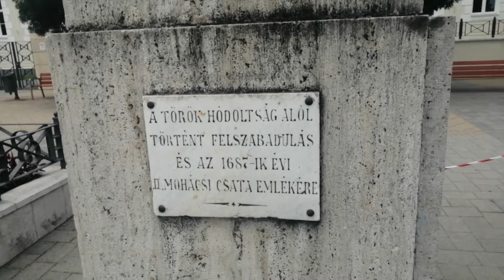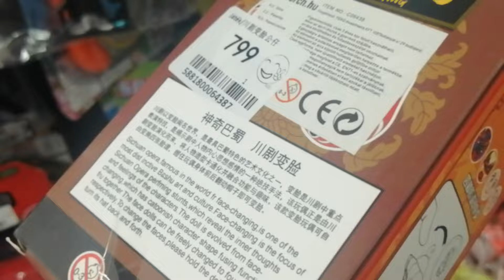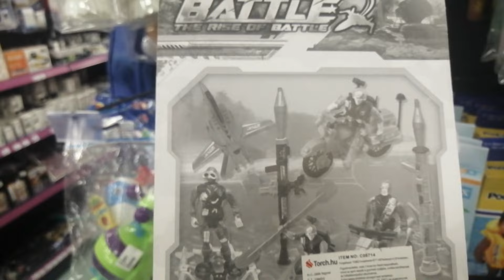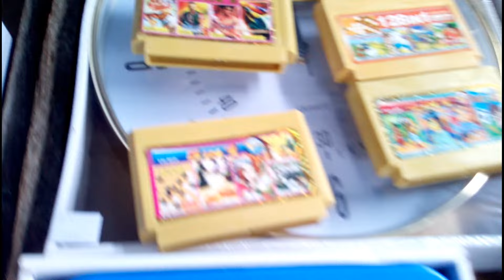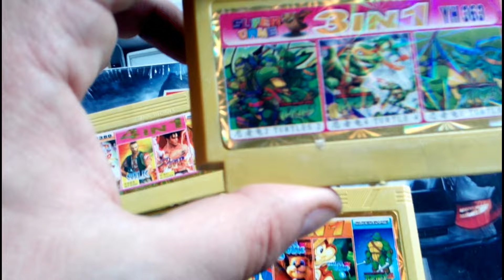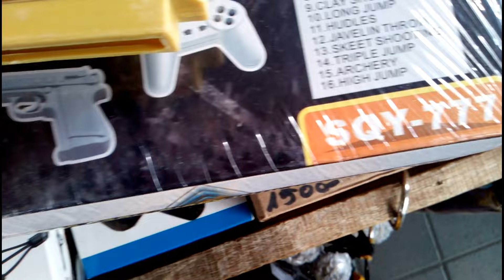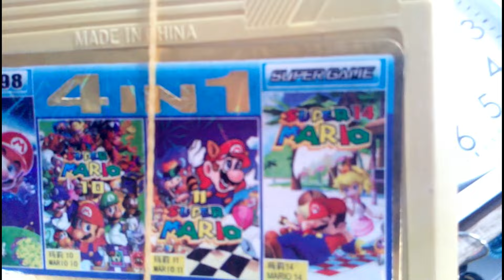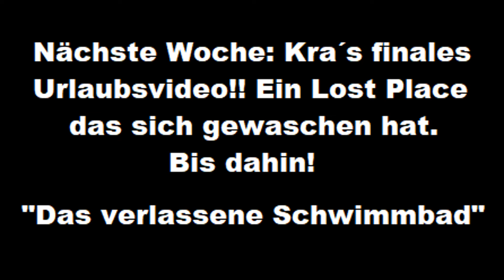Shopping, Flohmarkt und verlassene Legenden, Adventures of Kra in Horror Holiday Part 6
Die Griswolds wären stolz auf mich, ein Chaos Urlaub wie er im Buche steht. Mit viel Vorfreude, 15 Stunden Fahrt und immer mit dem Gedanken im Hinterkopf, im Urlaub tolle Retro Bootleg Toys zu finden, landen wir in unserem Ferienhaus. Ein Lost Place, der Grund, warum ich mir die Toyplosion nicht mehr leisten konnte. Ob ich doch noch Spaß hatte und ob ich Bootleg Toys finden konnte, erfahrt Ihr in den nächsten Videos.
Viel Spaß!

Mein Equipment: Ein elektronischer Toasterhund und Zündhölzer

Normalerweise mache ich Zeitreisen Videos über Spielzeuge aus den Kinderzimmern der 80er und 90er:

Dieses Video richtet sich an erwachsene Sammler. Gezeigte Spielzeuge können teilweise sehr alt und für Kinder giftig sein.

Alle Rechte an gezeigten Bildern liegen bei den jeweiligen Herstellern und werden nur aus dokumentarischen Gründen verwendet..

Andere tolle Vintage Nerd, und Flohmarkt Kanäle, die ich absolut empfehlen kann:
@Yggi-the-Toy-Collector Back from Hell
@itwaitsTV  Tolle Retro Geschichten und mehr
@TheSTuPidNerD  Mit Herz und Seele, Toys
@masteroelli  Toy Customs vom dynamischen Duo
@StarwarsSammler  Das Urgestein der Sammler
@MartinCarterProduction  Profi Jäger verborgener Spielzeugschätze
@meinemeinungzuxy  Preis Analytiker gefragter Toys
@ToyTenner  Bester Flohmarkt Kanal im Eastblue
@toonytube2444  Stop Motion Künstler mit Retro Toys
@theworldendswithme  Plaudert über tolle Retro Themen
@theulti-mateplayer  Der Aufreißer
@StanleysFilmzimmer  Serien, Filme, Reviews und vieles mehr
@sportfreundeschindler452  Hat ein cooles Poster im Keller
@RetroPioneer  Meister der Unterhaltungselektronik uvm.
@MovieSeeker333  Toller Hobby Kanal in Sachen Filme
@GeneralZOG  Auch sehr angenehmer Sammler Dude
@Goreminister  Ein Ping auf den Goreminister!
@derburgermeister3215  Tolle Toy Hauls
@PeterPetendo  Mint!
@diekampfmaschine7755  Brutal und gefährlich
@KolLeKtOrNiUs  Frisch entdeckt, sehr gemütlicher Kanal
@JamesNintendoNerd  Angry Nerd
@creepy_koenig  Creepypasta Geschichten
@indyvinylz  Dj Skeli, Retro Rap vom Master Skeletor
@motu-skipper Mit frischer Mancave
@MotuVintage ganz viel feinstes Motu
@comicdojo Sehr gemischt, auch viel über Retro Mangas und Co
@KolLeKtOrNiUs Toystuff, frisch vom Dachboden
@Piratenbox Die Piratenbox, Item Shop
@lederchensgruselkiste7098 Horror Film Reviews
@foglakeproduction Videogames total
@hisgeeknesspat2672 Hobby Reviewer irgendwelcher Toys
@jukeboxing1890 Mystery Unboxings

Für mich ist das nur ein gelegentliches Hobby,
professionelle Lost Places findet ihr hier:

Diese Nachricht vernichtet sich in 42 Sekunden selbst.